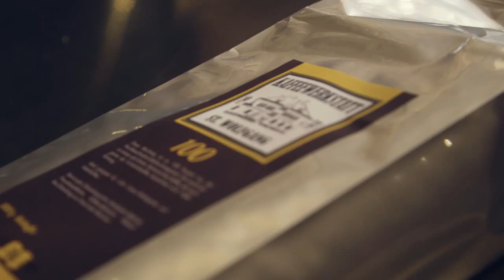Kaffeewerkstatt Firmenportrait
Copyright Raiffeisen Future Trails